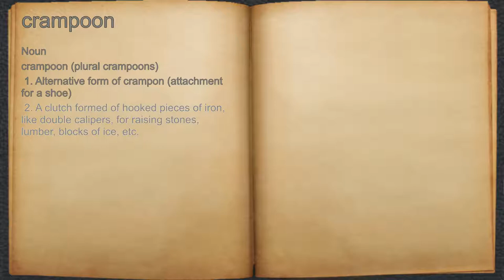What does crampoon mean?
A spoken definition of crampoon.

Intro Sound:
Typewriter - Tamskp